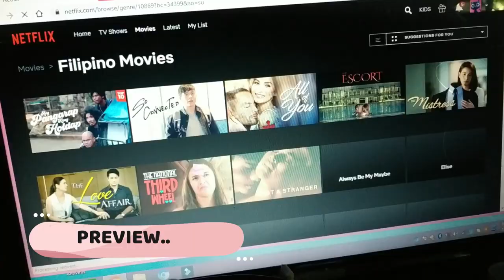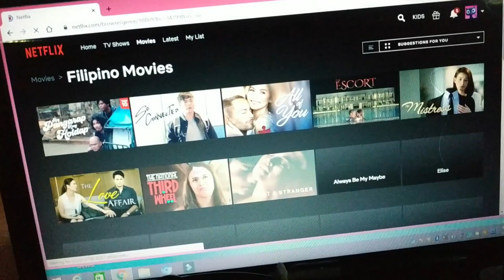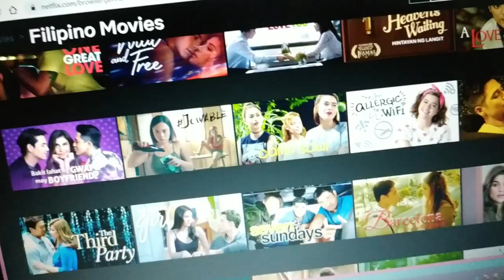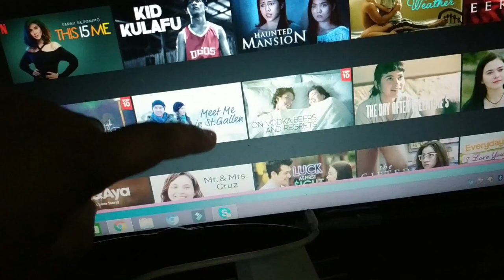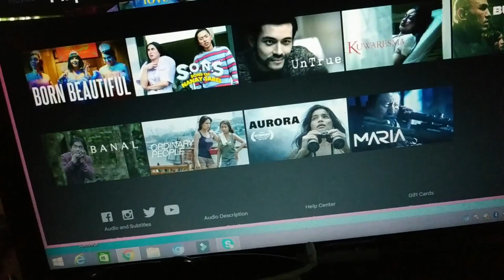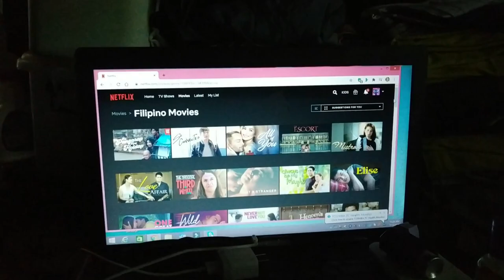HOUSE PLANT TOUR | BISAYA VLOG